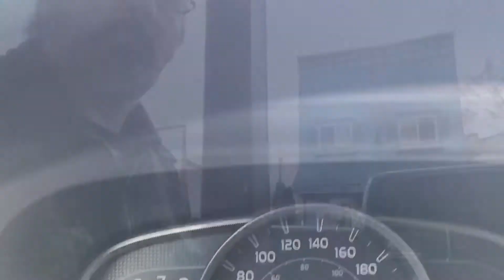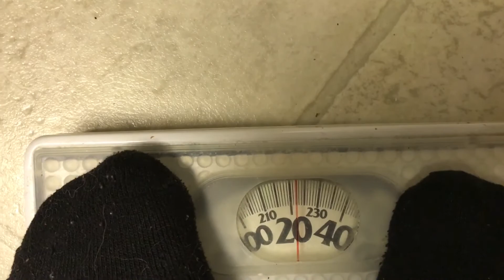VLOG 165: "JUST PUSH RECORD" 2\11\2017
Vlogdate:165

Hey Now CarlTheMadman Here!

The last couple days have been tough vlogging as I've been very busy at work. No one said it would be easy. Not everyday can be diamonds, flowers and pizza.

ItsAFact Day 4

TAC-HILL tagged me in the "13 Facts About Me" tag.
The CTM Blacksmith Shop is now OPEN! $100cdn (includes shipping) You'll also be added to the Viking Clan of the Madman as your name will be honoured on the walls of the shop.

CHRIS THE CHICKEN'S

Fowl ChrisTheChicken - Instagram.com/christhechicken
CarlTheMadman
Kaslo, BC
v0g1m0